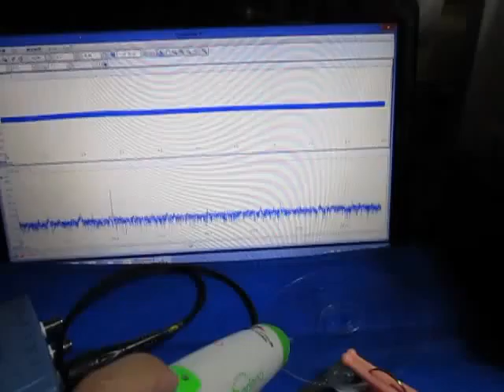超音波‹測定・解析›システム（超音波テスター） Supersonic wave system